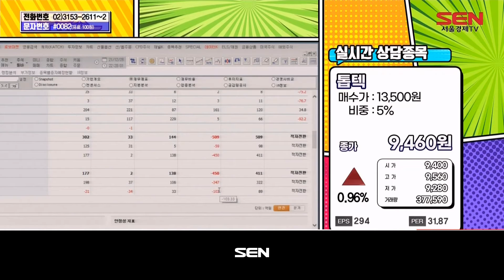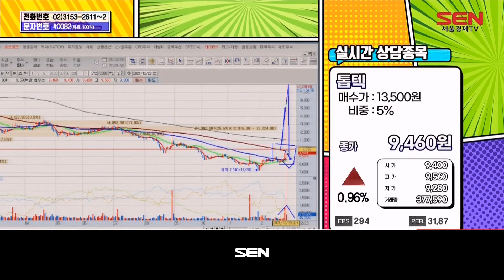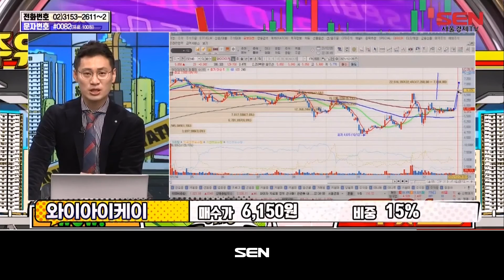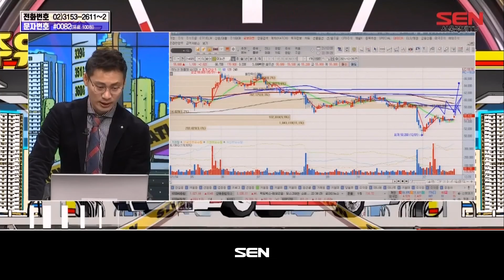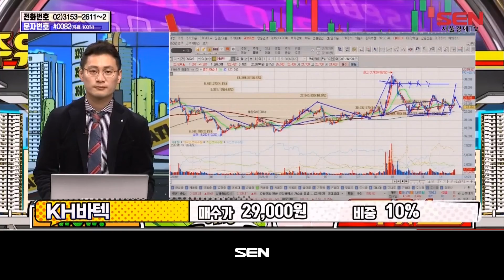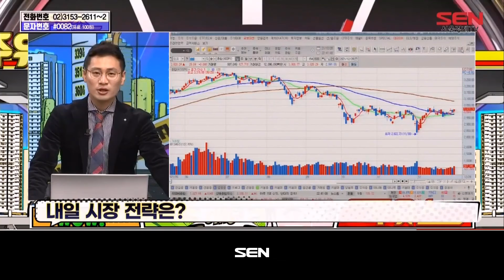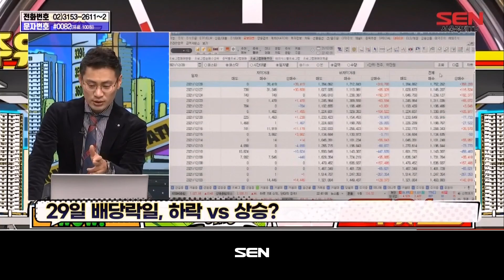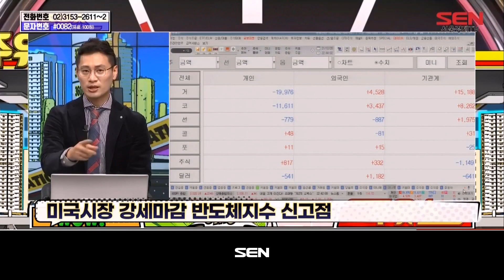주유소 (내 종목을 부탁해) 3부_184회_20211228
*출연자 : 이정수
1) 종목상담 : 에디슨EV, 까스텔바작, SK바이오사이언스, 종근당, 톱텍, JYP ENT. , 대영포장, 상아프론테크, 와이아이케이, 한화투자증권, 한화생명, 이노션, KH바텍

2) 내일장 전략

"주유소 (내 종목을 부탁해) 3부" 방송 시간 : 매주 월-금 오후 10시~11시